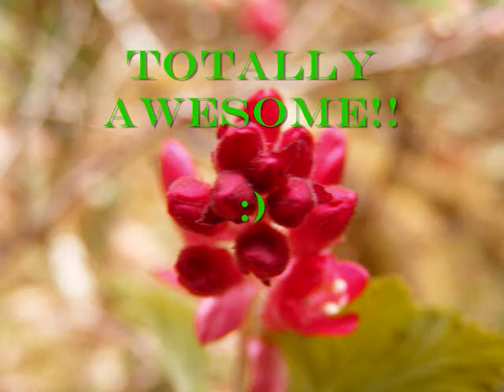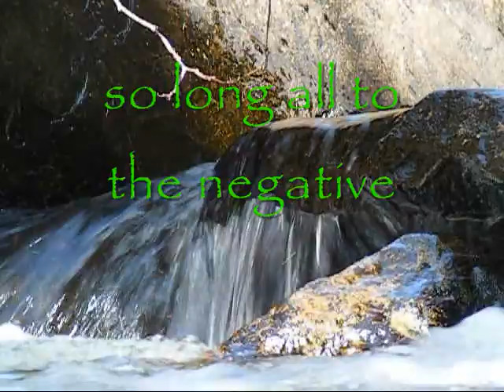been away,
just threw this together. i"v been moving the past two weeks and haven't had time to get on the computer much.